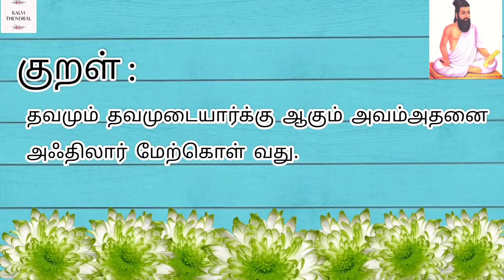திருக்குறள் || தவம் || குறள் - 262 || Thirukkural || Thavam || Kural - 262